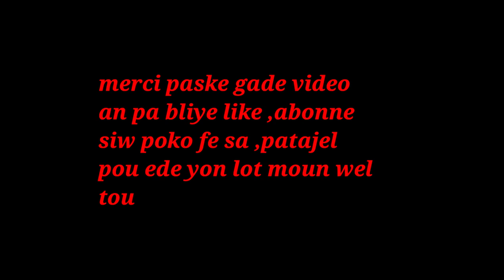SMOOTHIE OR BATIDO, OU MENM KI FE KOLESTEWOL LAP EDEW ANPIL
klike sou link sa pouw we pati 1 an SMOOTHIE OR BATIDO, OU MENM KI FE KOLESTEWOL LAP EDEW ANPIL